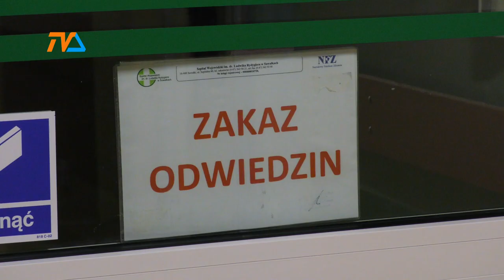Brakuje miejsc w szpitalu – informuje Adam Szałanda. |TVSUWAŁKI